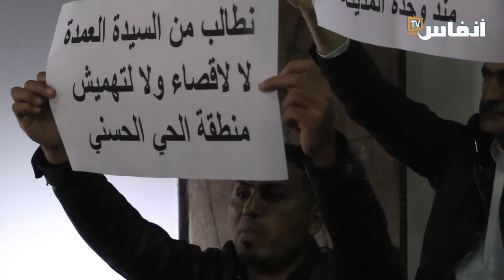جمعويون بمقاطعة الحي الحسني ينتفضون في وجه عمدة البيضاء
انتفض مجموعة من الجمعويين في مقاطعة الحي الحسني بالبيضاء في وجه نبيلة ارميلي، عمدة مدينة البيضاء، خلال أشغال الدورة العادية للمجلس الجماعي يوم 5 ماي 2022.

# أخبار_عاجلة